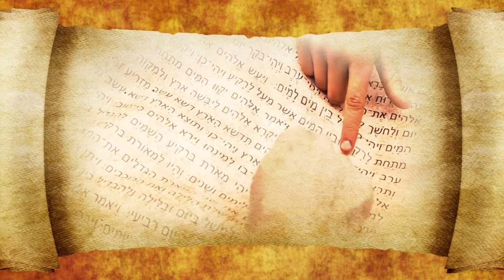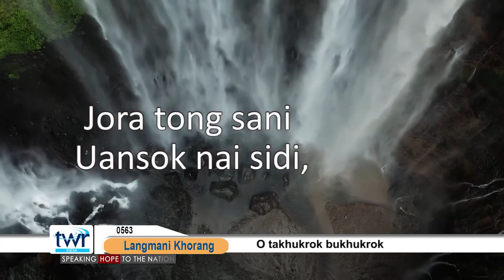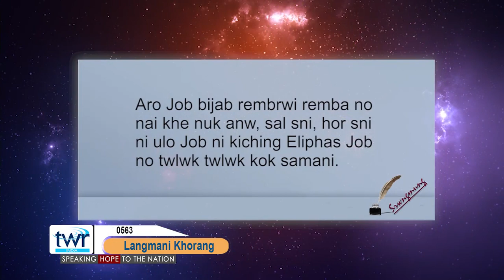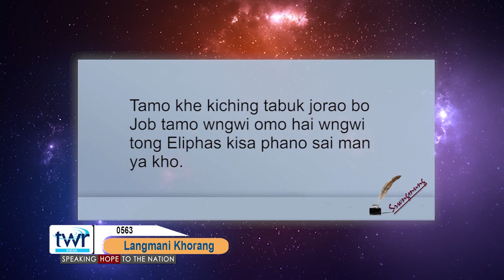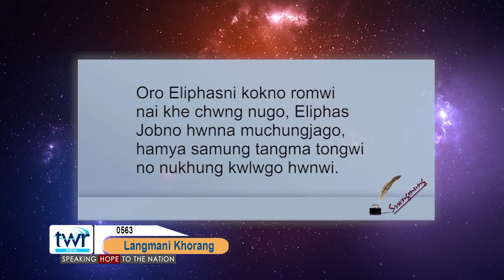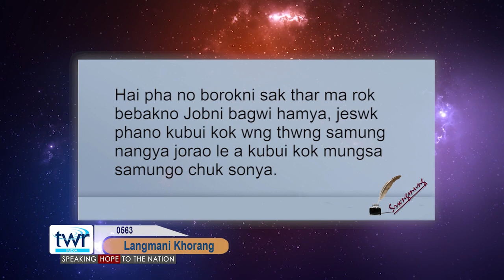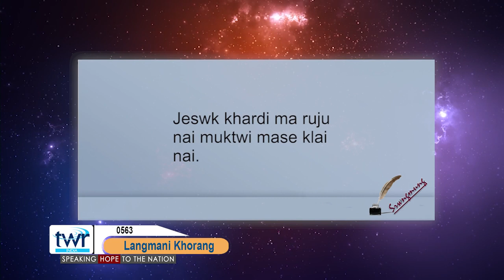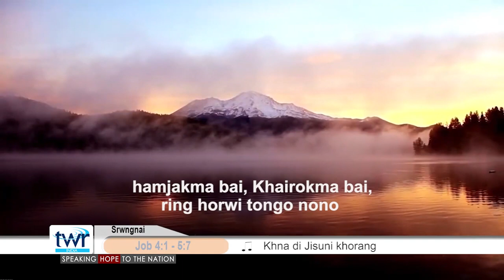TTB Job 4:1 - 5:7 (0563) Kokborok Bible Study